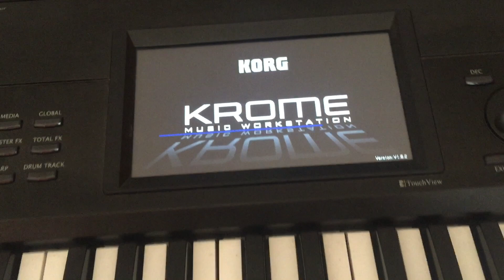Making of „Kolędy” - Klawisze - Dzień 3